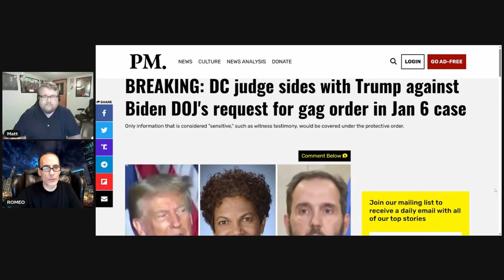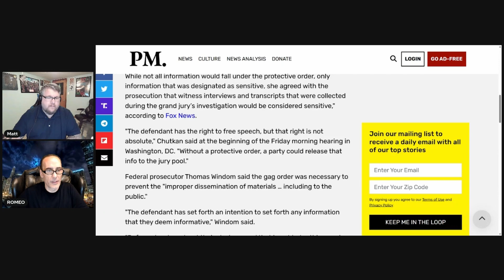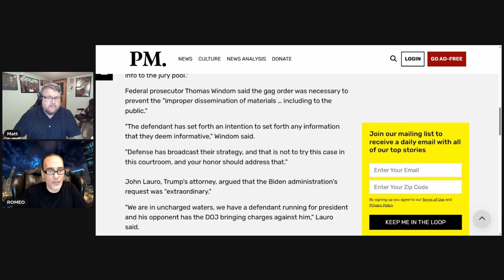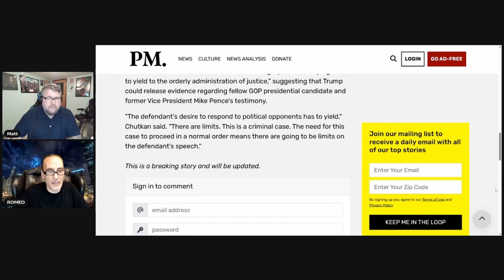BIG WIN: Judge Sides With Trump Against DOJ